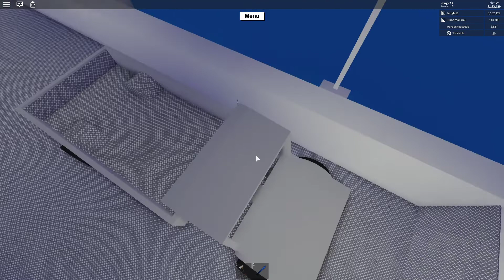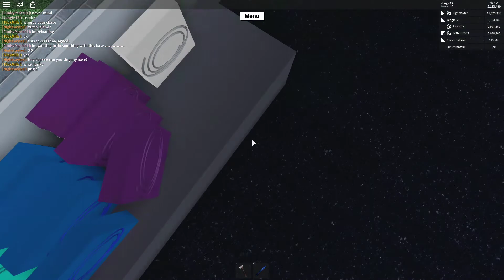NEON!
All I can say is what I have said: NEON!